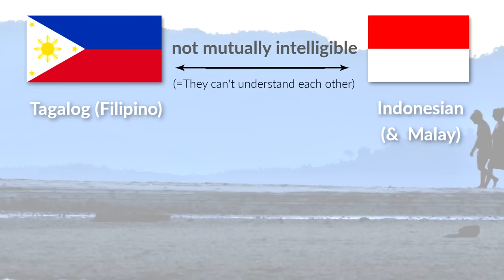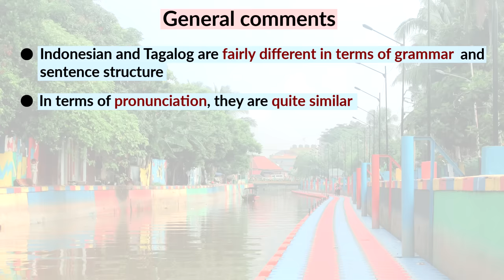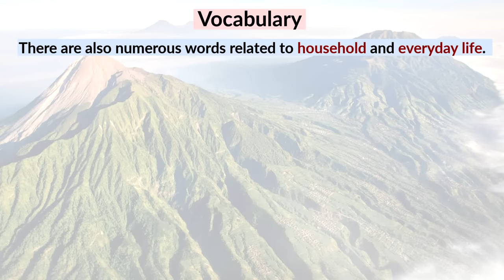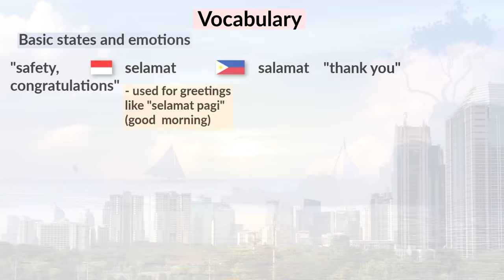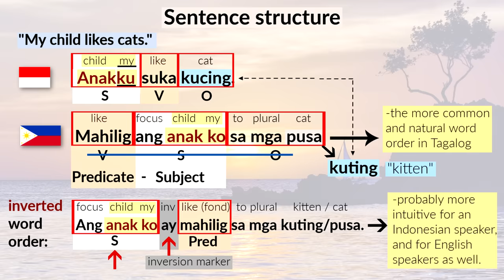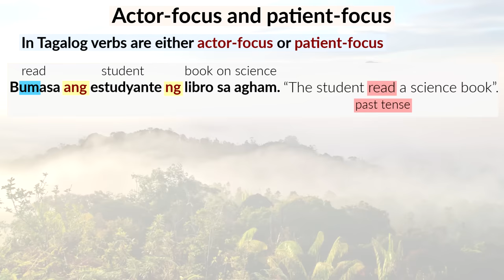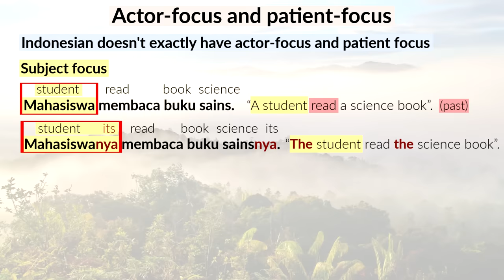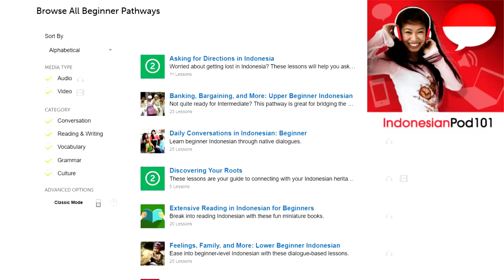How Similar are Tagalog and Indonesian?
In this video I compare the features of Tagalog (also known as Filipino) and Indonesian (along with Malay).

This video about the similarities and differences between the Indonesian language and Tagalog (and since Malay and Indonesian are so closely related, it's also a comparison of Malay and Tagalog).

Indonesian and Tagalog are definitely not mutually intelligible. Their speakers can't understand each other without studying the other language. But they are both members of the Malayo-Polynesian branch of the Austronesian language family, meaning that they developed from the same language (a very long time ago). Some of their similarities stem from their common ancient origins, and other similarities stem from Malay influence on Tagalog in more recent centuries.

There are numerous similar words between the two languages, but not the majority of words. They have a lot of grammatical differences, with Indonesian being primarily SVO, and Tagalog being primarily VSO. Tagalog also has focus markers, that show us which word is the focus of the sentence (either subject or object). There is no equivalent of this in Indonesian (for the most part).

It's worth noting that both Indonesia and Philippines have many languages, and they have languages that are more similar than Indonesian and Tagalog. But that's a topic for another video. :)

Special thanks to Yogga Ferditya for his Indonesian samples, and Jose Urrutia for his Tagalog samples!

Main: “Actually Like” by Twin Musicom.
Outro: “Spy Funk” by Quincas Moreira.

Authors: Cacahuate, amendments by Globe-trotter and Texugo.